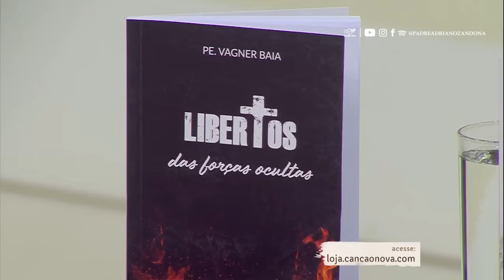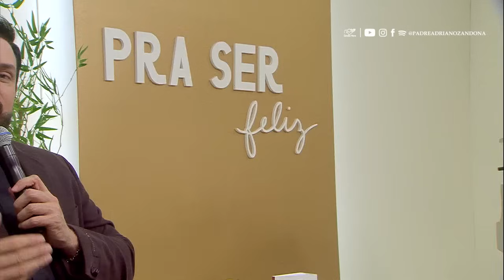Como viver bem o combate espiritual - - Pra Ser Feliz (17/10/23) | Padre Adriano Zandoná